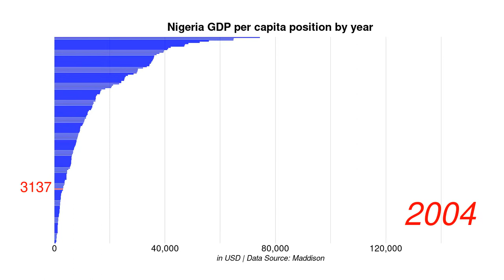Nigeria GDP per capita position by year